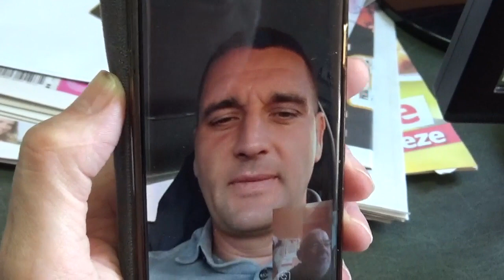Dragan Tomašević, video izjava, 16.10.2019